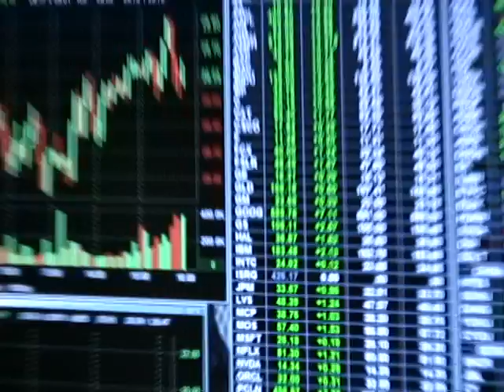Krull To Arms 11-2-11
You see this face? Punch It.